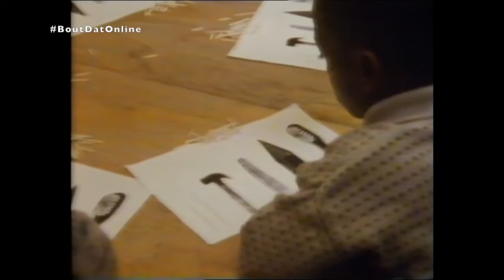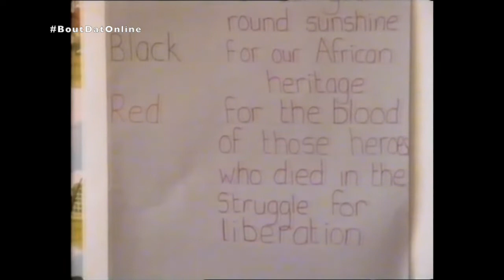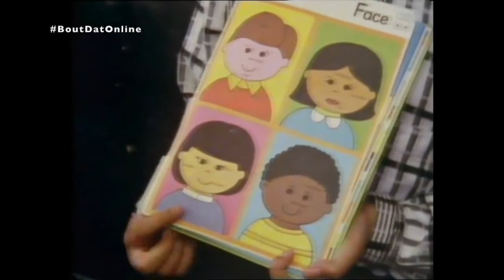A HISTORIC Look At Marcus Garvey Nursery 1980's England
In 1974 the Harambee Organisation started the Marcus Garvey Nursery in Handsworth, Birmingham. It was one of the first Black led nurseries in the UK educating countless children until it closed in 2008.